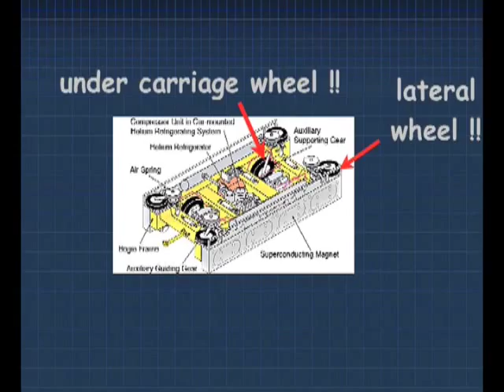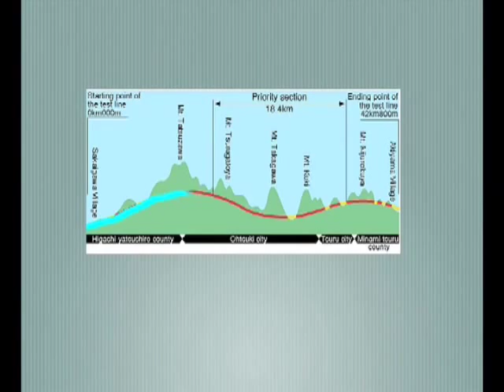Superconduction: Maglev train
A series of lectures on superconductivity. Courtesy of Professor Bartek Glowaki of the University of Cambridge, who filmed, directed and edited the videos.